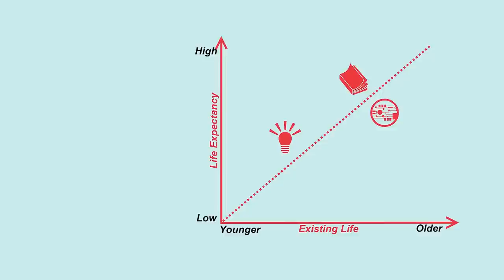Правила элегантности (Если вы хотите выглядеть шикарно)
В этом видео Антонио поделится с вами о важнейших правилах элегантности!

Таймкоды
0:00 - Как выглядеть стильно как мужчина высокого статуса
0:15 - Не уплетайте еду в
спешке, жуйте
медленно
1:45 - Обращайте
внимание на то,
что происходит
вокруг вас
2:38 - Эффект
Линди
3:37 - Не теряйте
свой стиль
в присутствии
других
4:27 - Расправьте
плечи
5:00 - Замедлите
течение
беседы
6:19 - Простые
наряды
(найдите
униформу)
7:25 - Осмотрительно
выбирайте
свои слова в
адрес других
8:35 - Будьте
хорошим
собеседником